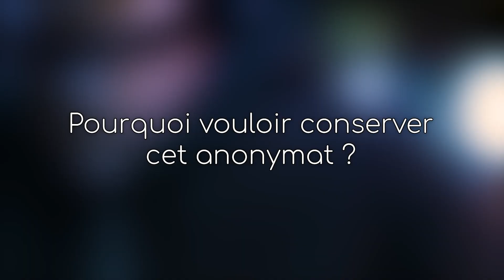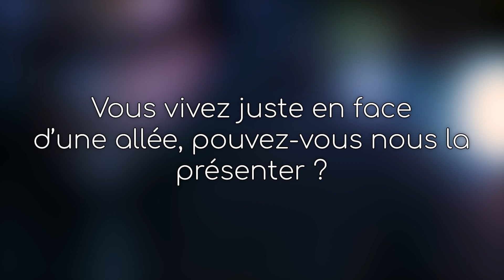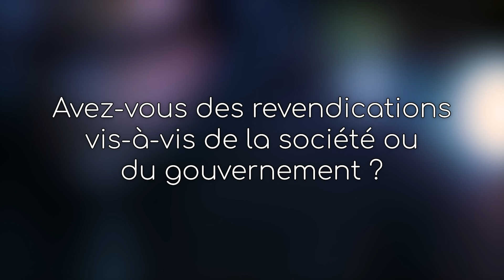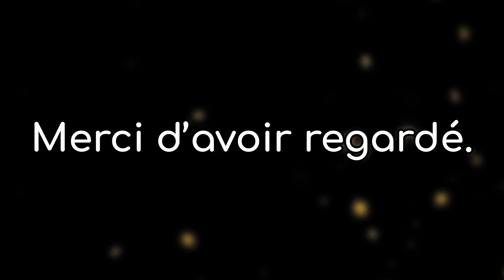Fracture sociale : Choix des élites ou infortune des démunis ?